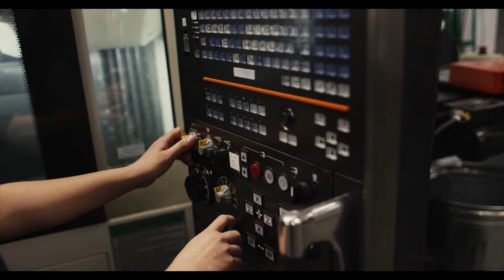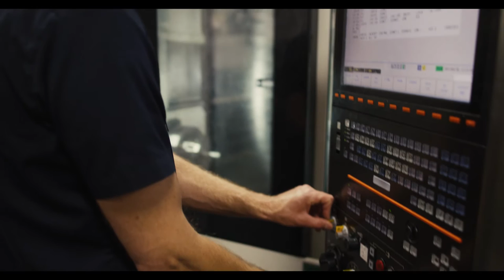BTC Precision Machining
If you’d like a high-paying career upon graduating from BTC, then you should consider Precision Machining. You’ll be prepared to work right away as a machinist; with experience you can advance to positions such as journey level machinist, tool programmer, CNC operator/programmer or engineer.